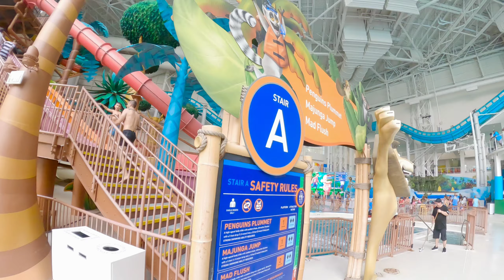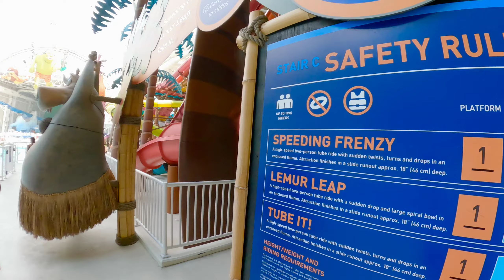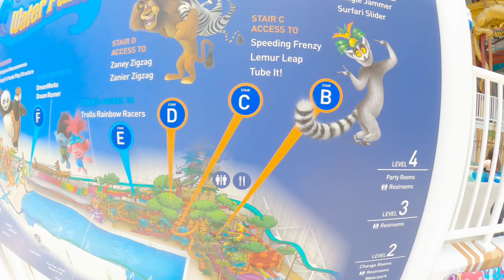AmericanDream Mall WaterPart Tour | Ang isa sa pinaka malaking Indoor Swimming Pool sa NewJersey #1